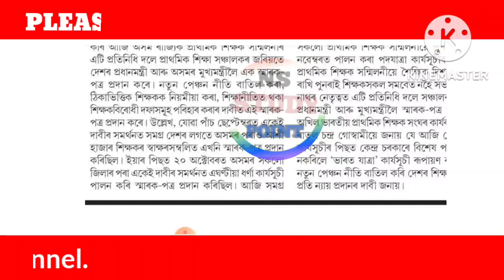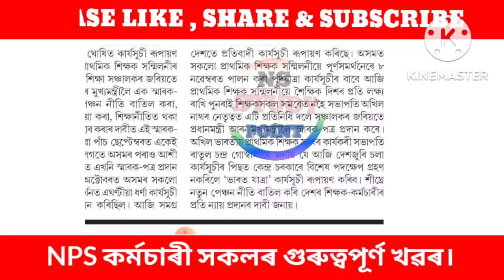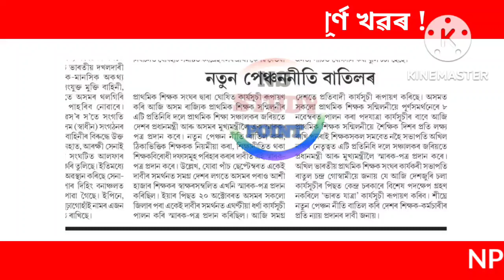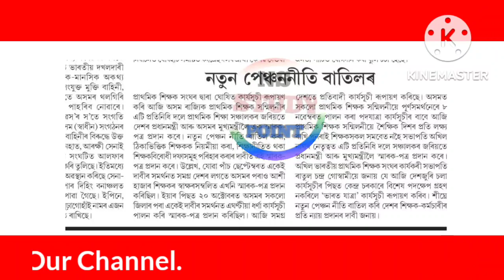পুৰণি পেঞ্চনৰ বাবে ভাৰত যাত্ৰা আৰম্ভ||প্ৰধানমন্ত্ৰী মূখ্যমন্ত্ৰীক পুৰণি পেঞ্চনৰ বাবে চিঠি||OPS||NPS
Ops latest news today||NPS to OPS latest news 2022||NPS to OPS latest order||OPS||NPS||Old pension||

18 months da arrears latest news today 2022
dearness allowance
18 month da arrears
18 months da arrears latest news